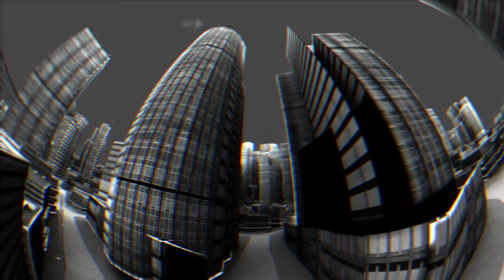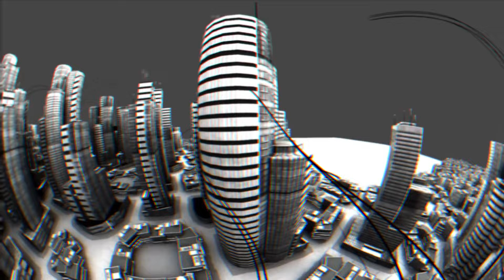Aexion - Reality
Aesthetic Night